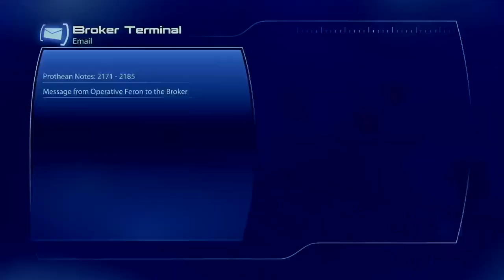Mass Effect Legendary Part 27 ME 3 The Citadel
11:40  The Council
16:58 The Spectre's Office
14:05 Menae - Moon of Palaven -- Watch live at